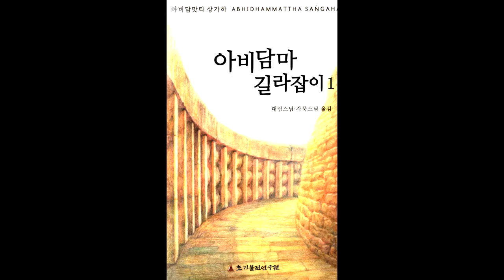아비담마 길라잡이 92 제1권 p518 유익한 과보와 원인